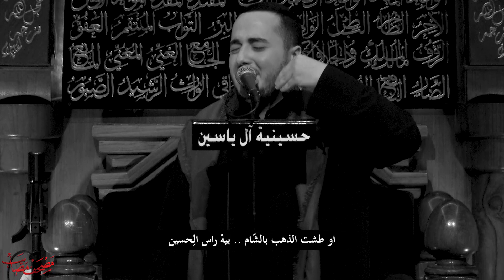السيد مهدي القزويني - مصحف مصايب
مصحف مصايب

أداء الرادود
السيد مهدي القزويني

كلمات الشاعر
خالد المياح

مكساج
علي شهاب

ليالي استشهاد
كعبة الرزايا و أم المصائب
الحوراء زينب بنت أمير المؤمنين
عليها السلام

ليلة ١٥ من شهر رجـــب لعام ١٤٤٣ هجرية

في
حسينية آل ياسين
بدولة الكويت